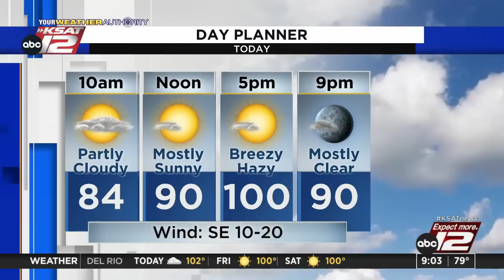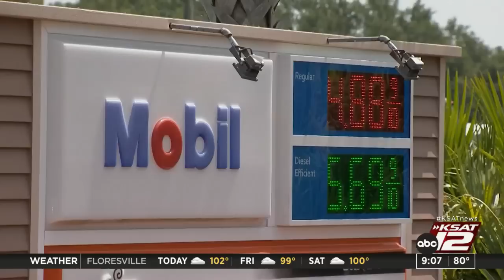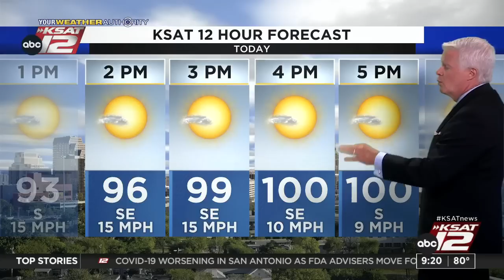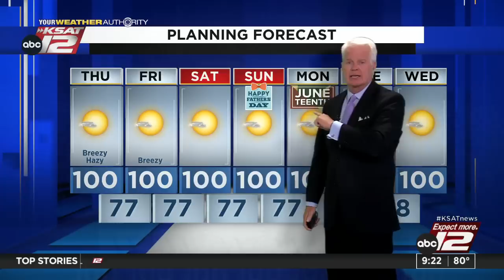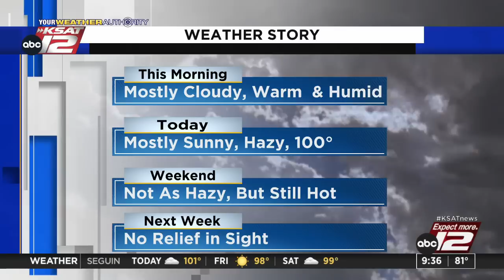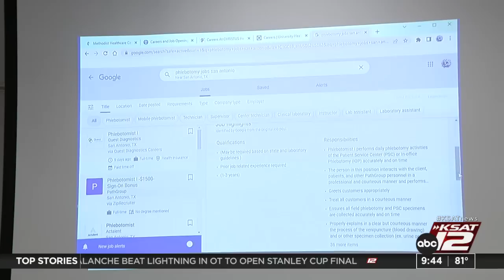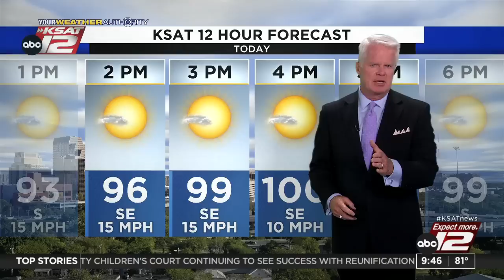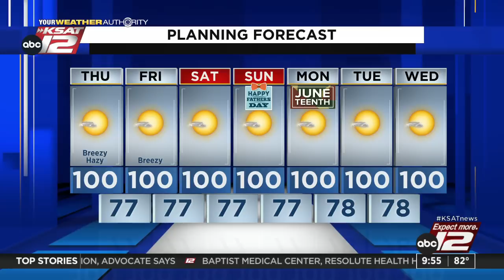GMSA at 9 a.m. : Jun 16, 2022